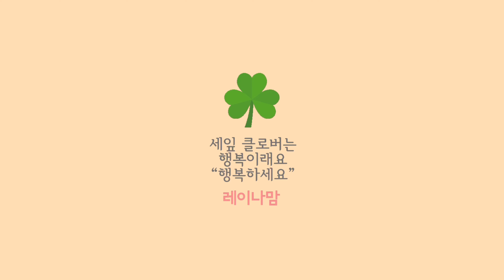올여름 선크림추천템 ‘선크림 이렇게 좋아도 되나요?’ 🌞레이나맘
🎁이 영상은 구독자 써니맘님이 보내주신 썬크림들 입니다.

올여름 선크림추천템
 ‘선크림 이렇게 좋아도 되나요?’

닥터 디퍼런트
더블 디펜스 선블록
- 건성 지성 민감성 다 쓰기 좋아요

AHC
내추럴 퍼펙션 프로쉴드
선 퍼펙터
- 중성 지성 또는 건성이신분들도
화장전 바르기 산뜻해요

마티스
피니쉬크림
-약간 끈적한 제형이라 건성분들이
더 좋을것 같고 톤업이되고 환해지는 느낌
톤업기능을 싫어 하신다면 패스!!

(써니맘님이 보내주셨는데
너무 좋아서 리뷰 올려봅니다)

음악
피아니시모 Happiness

🌞레이나맘